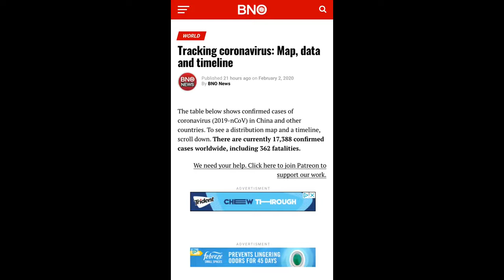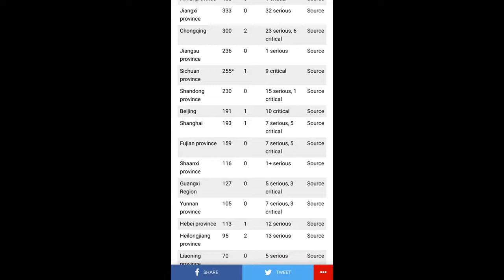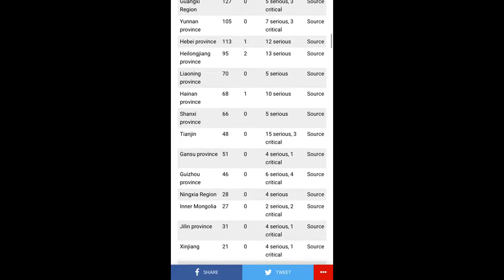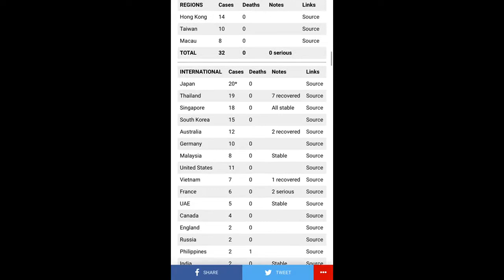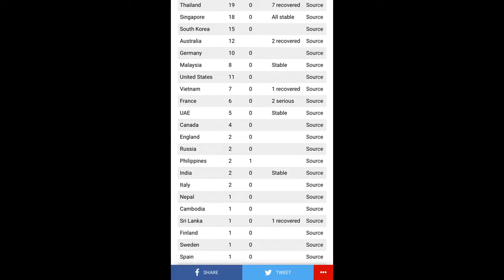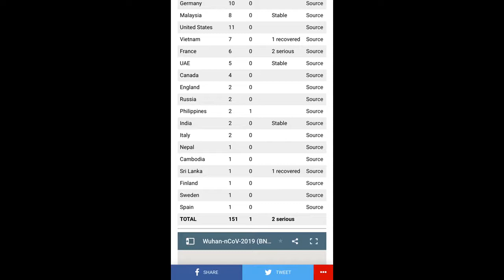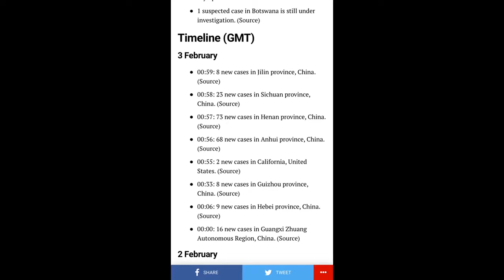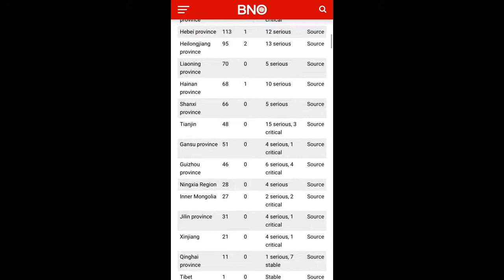BREAKING NEWS: The Coronavirus Update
$lionsden49

lionsden39